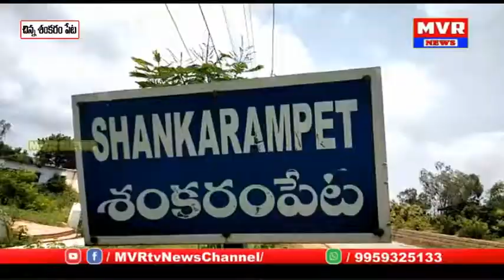చిన్న శంకరంపేట మండల స్థానిక గ్రామ పంచాయతీ పరిధిలో సర్పంచ్ దోమల నివారణ చర్యలు